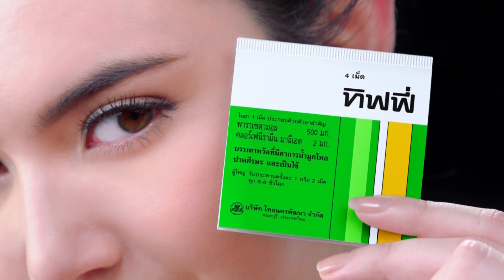ลูกทุ่งสู้ฟัด 2020 EP.37 วันที่ 2 กันยายน 2563 [FULL]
กลับมาอีกครั้งกับ “ลูกทุ่งสู้ฟัด2020” เปิดศึกสู้ฟัดที่มีทั้งความสนุก ดุเดือด เอาใจคอเพลงลูกทุ่งกันแบบไม่มีกั๊ก โดย 3 สุดยอดกรรมการที่คร่ำหวอดในวงการเพลงลูกทุ่ง ศึกนี้เรียกว่าต้องสู้กันเป็นคู่ บู๊กันเพลงต่อเพลง เพื่อชิงเงินรางวัล 500,000 บาท และซิงเกิลเพลงของตัวเอง

ทุกวันจันทร์ - วันพฤหัสบดี เวลา 19.15 น.
วันศุกร์เวลา 19.00 น. ทางช่อง GMM25